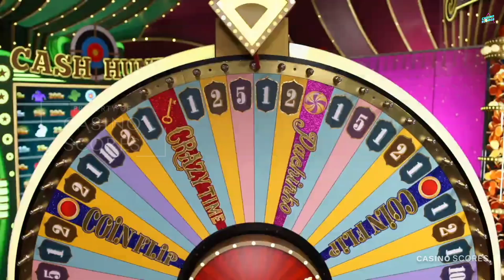Crazy time big win today,Coin flip craze !! Oh god today is like a dream!!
Video title : Crazy time big win today,Coin flip craze !! Oh god today is like a dream!!

crazy time is a very popular game today.
crazy time big win today you can get the information here.
crazy time big win there will be every day.
crazy time live You can watch it wherever you are.
crazy time biggest win What a shock.
crazy time casino Played by 18+.

If you believe that you are developing an addiction to gambling, then contact begambleaware

If you need money urgently, you can make online loans, use the money wisely, borrow according to your needs, and pay on time.

List of online loan applications for several countries:
1) Best instant loan apps
2) Instant loan app
3) Instant loan
4) Instant loan without documents
5) Instant loan approval no credit check
6) Instant loan app without income proof
7) Instant loan for students
8) Instant loan app for students
9) Instant loan app with aadhar card
10) Loan kaise le mobile se
11) Loan kaise le online
12) Loan apps in India
13) Kreditbee
14) Cashbean loan
15) Money view loan
16) Kissht instant cash loan
17) Kredit pintar
18) Rupiah cepat
19) Adakami
20) Kredivo
21) Jenius
22) Digibank
23) TunaiKu
24) TMRW
25) OCBC NISP
26) Mr.Cash
27) LOAN RANGER
28) CASHMART
29) TONIK
30) UnaCash
31) BORROW
32) CashMore
33) Little Cash
34) Fido
35) Lending papa
36) Zidisha
37) Bloomkash
38) Sika purse
39) OZE SME
40) MTN Quick Loan